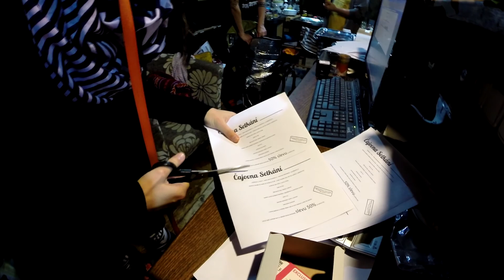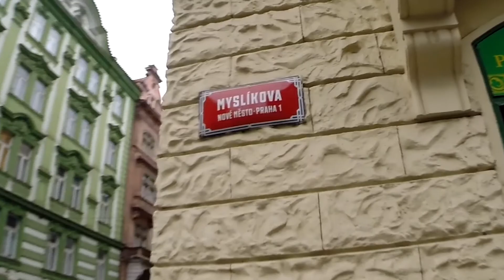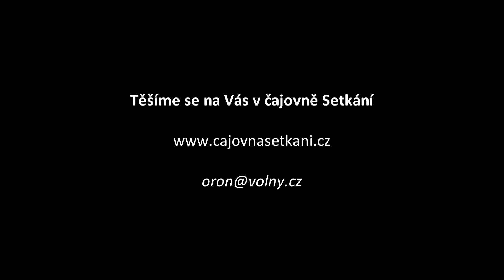Čaj za úsměv od čajovny Setkání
Video vytvořil
Jan Petr
GoPro HD Hero 3+ 1080 50i